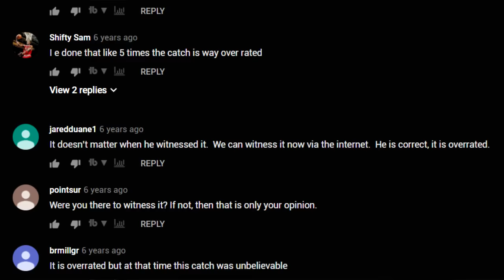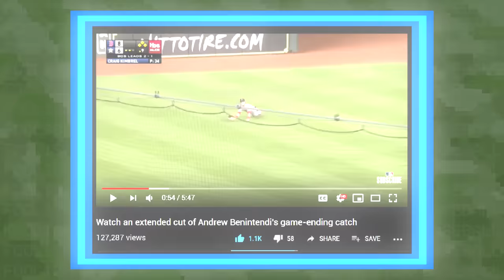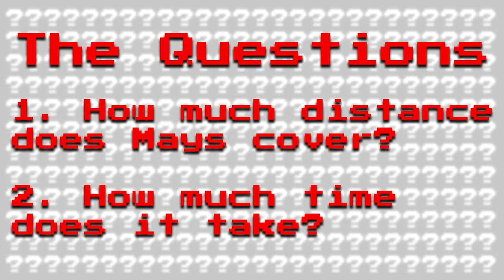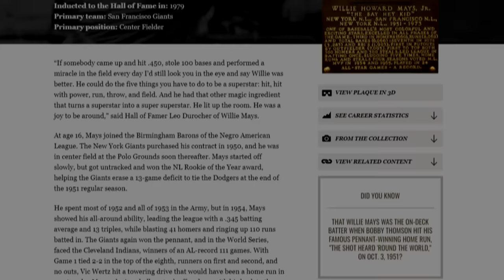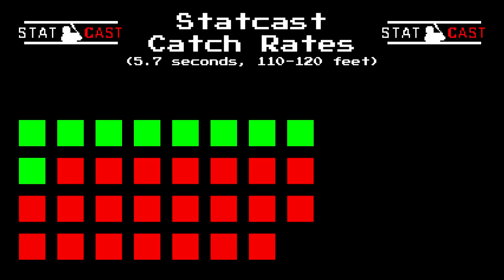Willie Mays Made "The Catch," but How Great Was It? | Baseball Bits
Willie Mays' The Catch, which occurred during the 1954 World Series' Game 1, has long been considered by man to be the greatest catch of all time or the best catch in MLB history. However, in this episode of Baseball Bits, I, Foolish Baseball, will argue that the legacy of this play is misunderstood.

We'll explore the Polo Grounds' size, which is vast, and also use new Statcast data to figure out the Statcast catch probability of this play. God bless the good people of Baseball Savant.

We're also going to learn about some of the other key actors in The Catch, like the Cleveland Indians Vic Wertz and Larry Doby. They all played a big role in this Indians Giants World Series.

If Mays doesn't make The Catch, it would end up being just another Polo Grounds home run, albeit an inside-the-parker. He really saved the day. I think you'll all rue the day you asked questions like "is the catch overrated?"